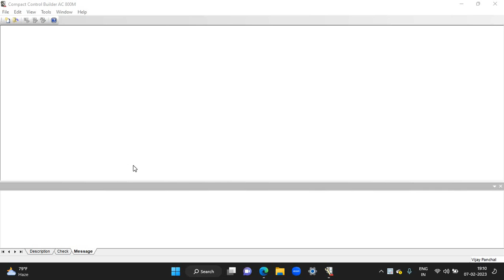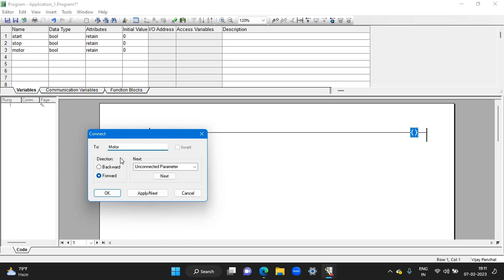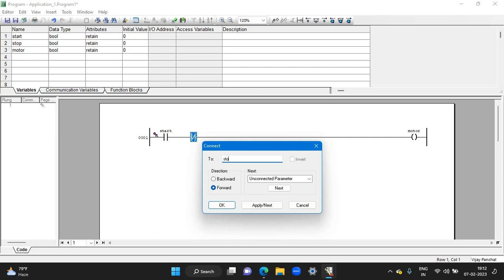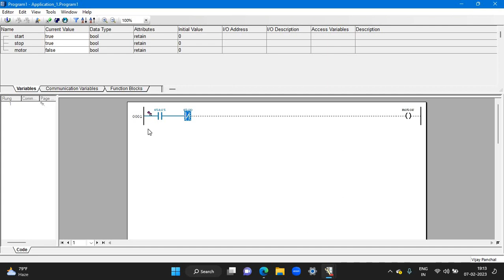How to create Ladder logic program in compact Control Builder software ll ABB AC800M